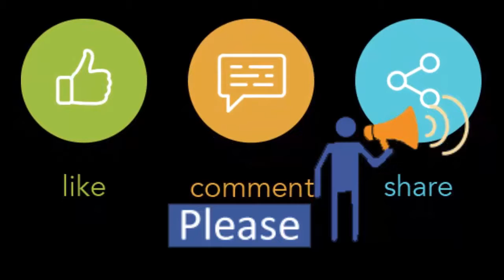Wholesale Club Original American products Platinum pass winners challenge -2